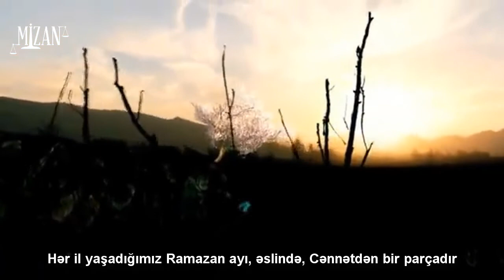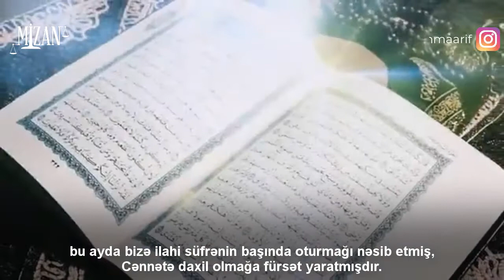Ramazan ayı Cənnətdən bir parçadır